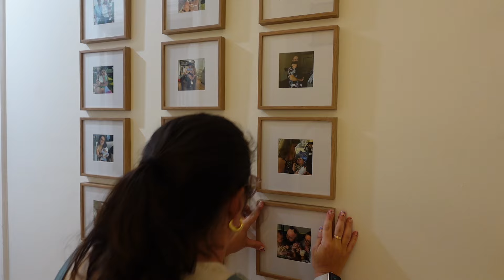Get It All Done + Clean With Me! | Cleaning Motivation 2024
Hi! In today's video I am getting it all done and doing all of the things I have put off for way too long! I am cleaning, decorating and doing some stuff that has been put off for actual YEARS! I hope that this video can motivate you to get the things done that you need to do!

Dog Bed
Baby Gate

Start your own Etsy Shop and get 40 FREE Listings -